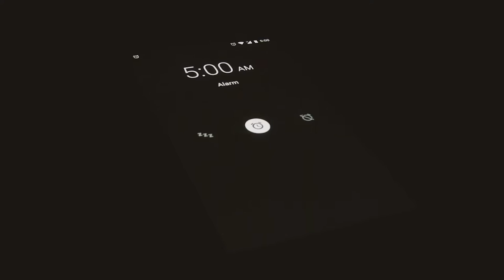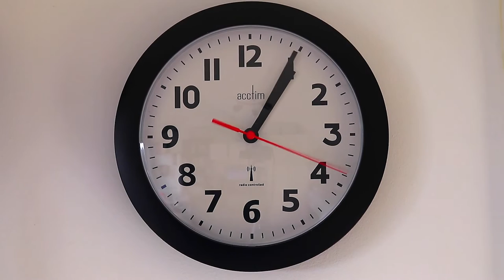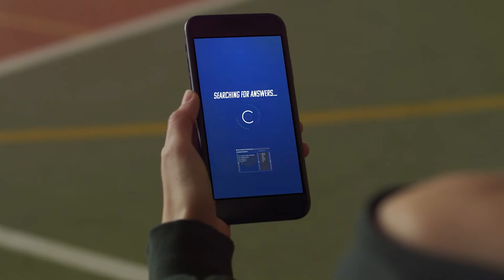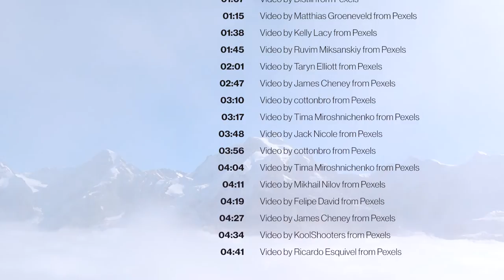Yeh subah | Gurtej Singh | Official video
My first original composition. Expand details below to know more about this song 👇👇👇

Yeh Subah is the first self composed track that I ever wrote. This song is about the wonderful and blissful feeling of a beautiful morning up in the mountains, where everything seems so peaceful and calm, the way it should be. The song also has a strong message about pain and how we learn from it to become stronger.

Yeh Subah was recorded at Quarter Note Studios, New Delhi, around 2007, although this song was written much before that. I am not the best singer and this was one of my first attempts to ever try singing on a track, so please go easy on the vocals!

Lyrics transposed to English (turn on Closed Captions to view):

This morning, these ways,
Are calling you towards them,
These beautiful valleys,
are searching for your world

Walking through tears we have learnt to understand,
to face the storm and to take a stand,
My heart always wishes,
all of our dreams will come true,

[Guitar Solo]
[Speech interlude]

Leaving all our tears behind,
What's the point of moving forward,
Each one of us goes through this phase,
This is just the way of life.

Are adoring you always,
There is a ray of light behind the cloud,
The one you've been searching for.

If you like the music, please do consider giving it a share on your social media.

If you are enjoying the video and the FREE presets and are feeling generous, please donate to help me continue making these presets.

Gear I use:

🔸 Ernie Ball Music Man JP15 (John Petrucci Signature)
🔸 Fender Stratocaster American Deluxe
🔸 Fractal Audio Axe FX II Mark II
🔸 MOTU M4 Audio Interface
🔸 Tapco Studio Monitors
🔸 RODE NT1-A condenser microphone
🔸 Sony RX100 Mark 3 Camera
🔸 Fovitech Pro Softbox Lights

The views and opinions shared on this video and channel are purely my own and are not biased or sponsored in any way unless explicitly mentioned in the video.